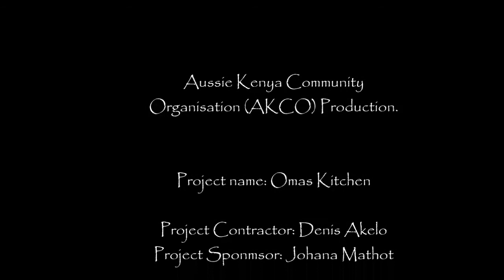Omas Kitchen Plaster work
Omas Kitchen Plastering phase. At the Captain's Choice Academy. Ng'ope Village, Kanyimach Location. Migori County. Kenya. Located 80 km from the Oloololo Gate of the Maasai Mara Game Reserve.